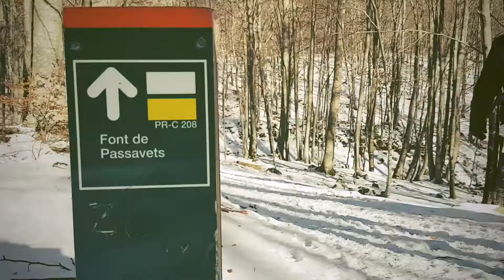Montseny: Les Agudes - 1.706 m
Excursión de Santa Fe a Les Agudes, una montaña que forma parte del macizo del Montseny.

Se encuentra en los términos municipales de Arbúcies, Fogars de Montclús y Montseny, entre las comarcas del Vallés Oriental y la Selva en las provincias de Barcelona y Gerona, en Cataluña, España.

Se accede desde el sur, por la pista forestal que sube al Turó de l'Home atravesando el puerto de montaña coll Sesbasses y siguiendo el sendero que directamente lleva a la cima de les Agudes.